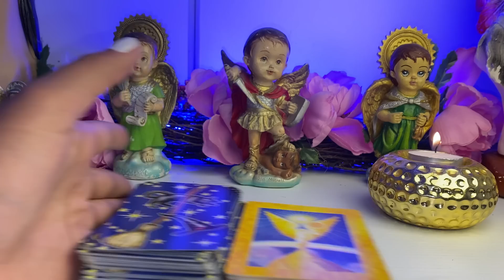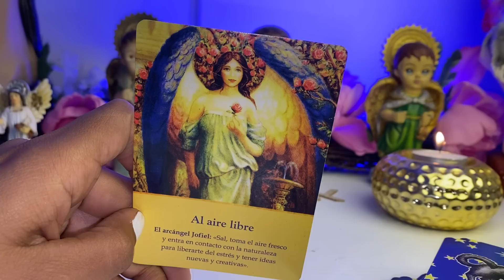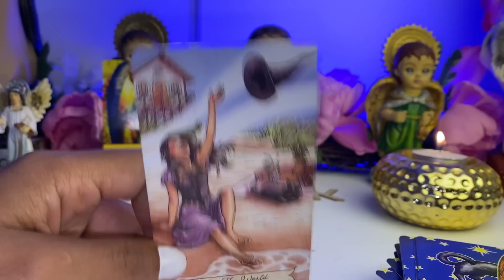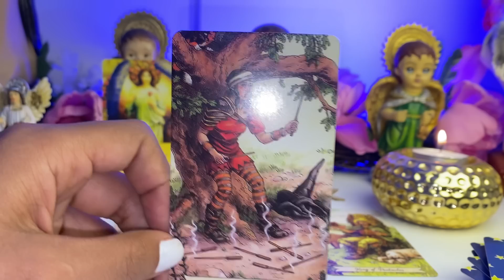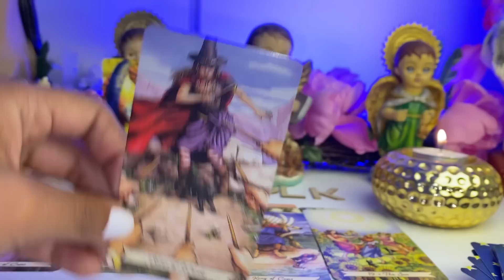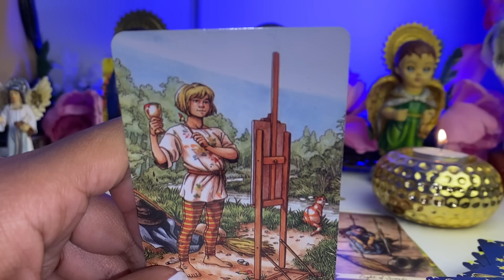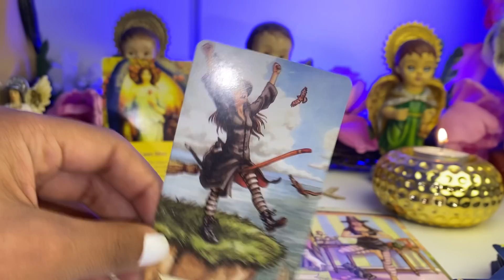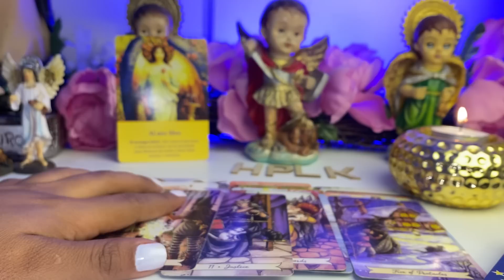CÁNCER♋️ CUIDADO UNA MUJER NO ES BUENA TU TIENES LA RAZÓN MUCHA GENTE TE ESPIA QUIEREN HABLARTE PERO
Cáncer 2023
Cáncer hoy
Cáncer tarot

Cáncer
Cáncer hoy
Cáncer tarot
Tarot cáncer

Jacob tarot
Articus tarot
Alma gemela
Llama gemela

Rituales
2023
Tarot hoy
Llama gemela
Alma gemela
Patzy tarot
ALFONZO LEON
Jacob TAROT
Daniela tarot
Articus tarot